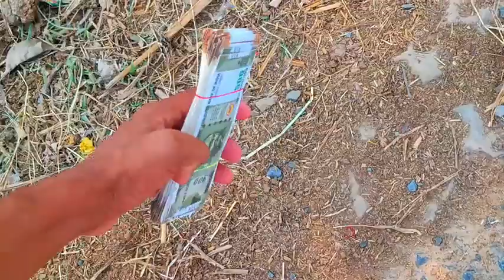पैसों का खेल | अवधी कॉमेडी | Sanjay Yadav Comedy | Bhojpuri Comedy |UP